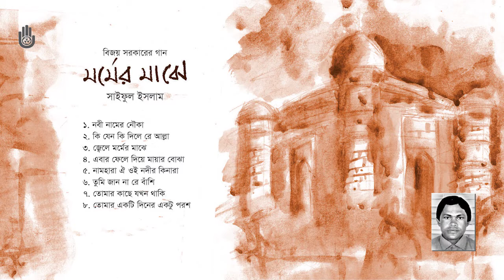বিজয় সরকারের ইসলামী গান l লোকগান l Saiful Islam l Bengal Jukebox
Songs of Bijoy Sarkar rendered by Saiful Islam
Label: Bengal Foundation

1    Nobi Namer Nouka                          0:00
2    Ki Jeno Ki Dile Re Allah                   6:03
3    Jele Mormer Majhe                       12:23
4    Eber Phele Diya Mayar Bojha      20:09
5    Nam Hara Oi Nadir Kinara           27:54
6    Tumi Jano Nare Banshi               37:50
7    Tomar Kachhe Jakhan Thaki      46:43
8    Tomar Ekti Diner                            54:29

Bengal Foundation has been promoting Bengali music for decades in order to nurture and uphold the musical traditions of Bengal. The Foundation releases a wide selection of Bengali albums to the public, conducts workshops, and well as create opportunities to train under distinguished musicians at the Bengal Parampara Sangeetalay. Bengal Foundation’s music programme also frequently organises a number of large scale music events which include the Bengal Classical Music Festival, the world’s largest classical music festival in terms of number of performers on a single stage, audience capacity and duration.
Bengal Foundation’s music programme aims to pave the way for better appreciation and understanding of the fundamentals of music; as well as to energise, influence and promote the music industry of Bangladesh.